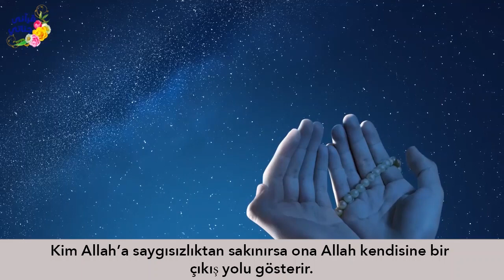EŞİNE ÖYLE BİR HEDİYE GETİRDİ Kİ!! Hikaye 748 (Pahalı Saat)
Etkileyici ve yaşanmış hikayelerle sizlerleyiz...Hikaye 748 (Pahalı Saat)